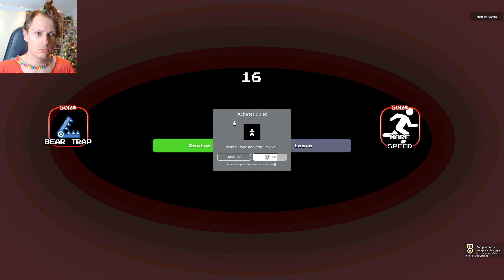FNAF, L’EXPERIENCE INTERDITE ! Nadège Candle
Une nouvelle série de jeux mystérieux est arrivée sur Roblox, appelés "Expériences". Et dans cette vidéo, on tente l’aventure dans Freddy’s Pizzeria Experience, un jeu inédit dans l’univers de Five Nights At Freddy’s.